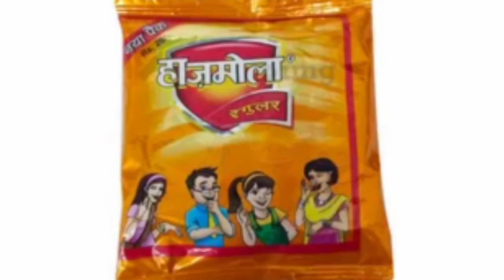WhatsApp Kali😍Kar Do😂funny WhatsApp st720p😁|cartoon status video||comedy funny st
tatus and status video
(15) status